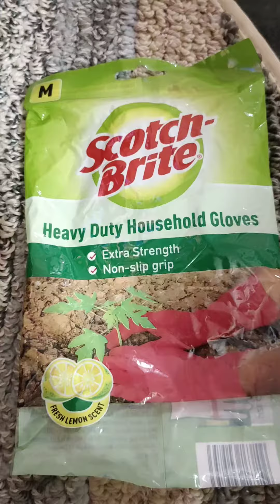🧤Scotch-Brite Kitchen Non-Slip Grip Heavy Duty Household Gloves🧤Demo#VidyaShah#review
Gloves Care Instruction
* Avoid getting water inside the gloves
* After use. rinse the gloves & line dry with the finger